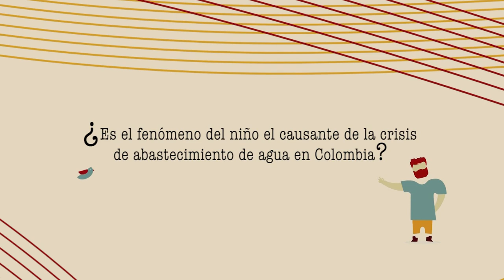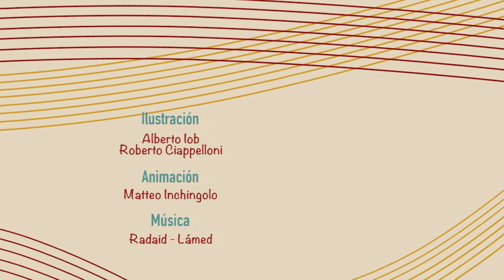Sequía en Colombia. Video Columna de Opinion (Interactiva).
¿Es el fenómeno del niño el causante de la crisis de abastecimiento del agua en Colombia?

A la pregunta responden Gustavo Wilches-Chaux, Investigador en temas ambientales, profesor universitario y escritor; Danilo Urrea, activista de Censat Agua Viva – Amigos de la Tierra, y Manuel Rodríguez Becerra, primer ministro de Medio Ambiente de Colombia (1993), actualmente es Profesor Titular de la Universidad de los Andes y columnista del Tiempo.